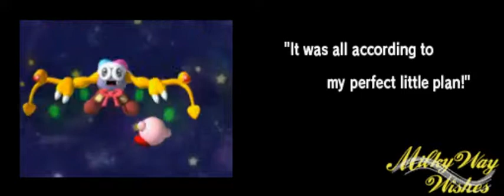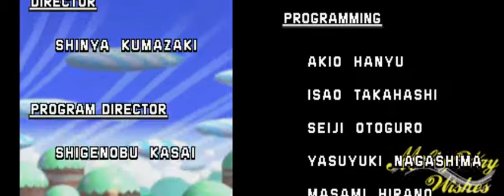Kirby Super Star Ultra - Milky Way Wishes - Part 3 Finale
Vs. Marx, this boss is easy, but let's finish this anyway